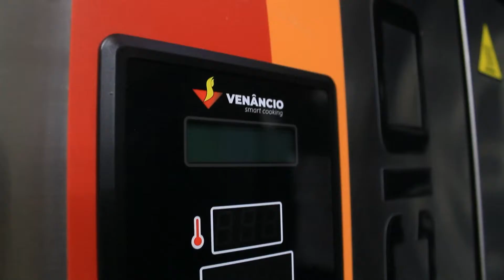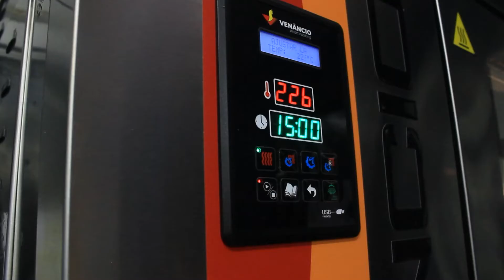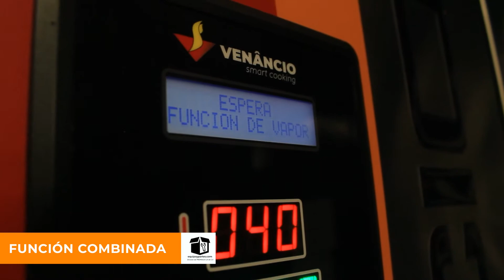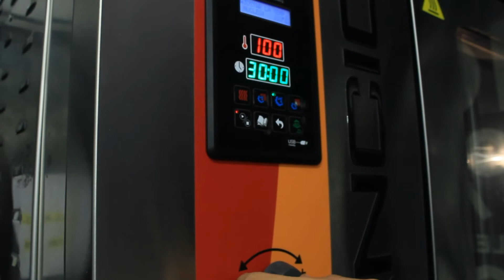Horno Combi El Salvador| Horno industrial combinado Venancio Don Bidone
Horno con panel digital multi función para diferentes preparaciones en cocinas y restaurantes profesionales. Horno brasileño de la marca Venancio, económico a gas LP. De 12 latas, disponibles hasta de 20 latas.
Para más información entra a:
Chalatenango: Plaza don Yon, el Coyolito
¿tienes algún requerimiento en equipos o restaurantes?